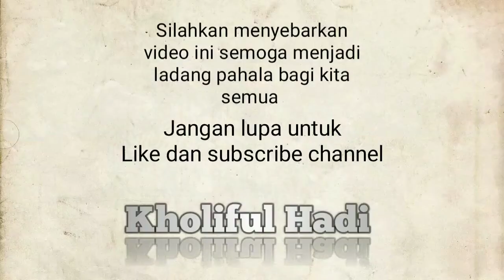Hukum Jual Beli Uang Kuno - Ustadz Kholiful Hadi